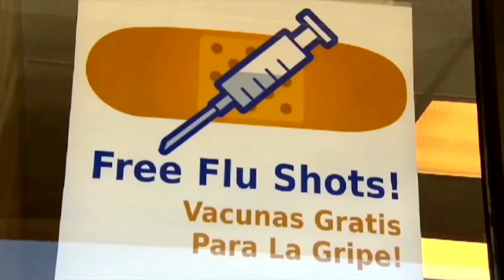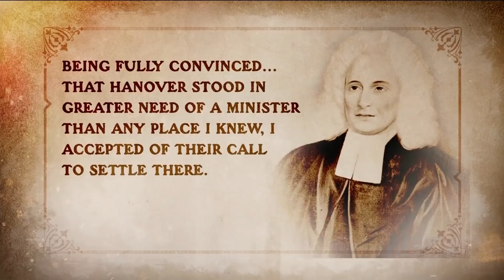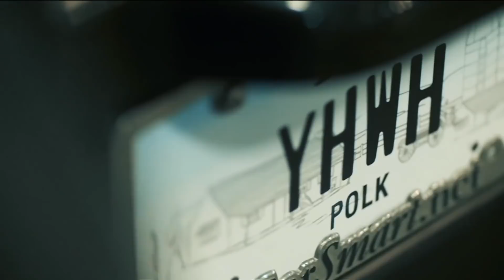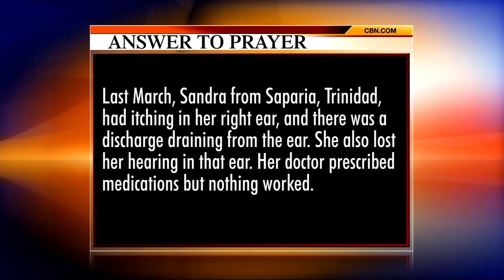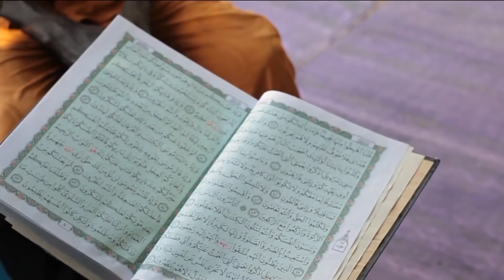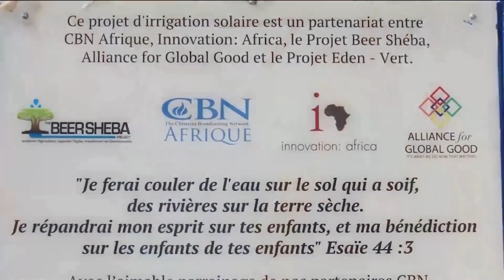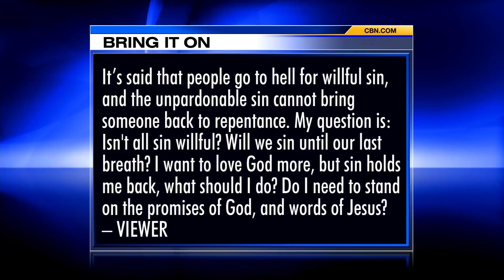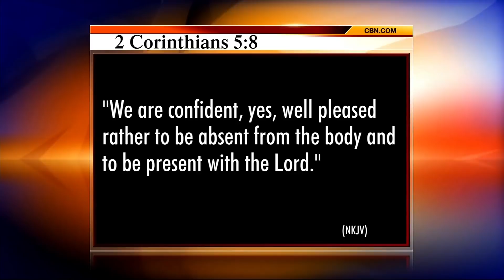The 700 Club - December 27, 2017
A woman’s stopped heart and torn aorta lead to a three-in-one miracle. Plus, a boy dies and then returns from the afterlife to tell his mom about heaven.